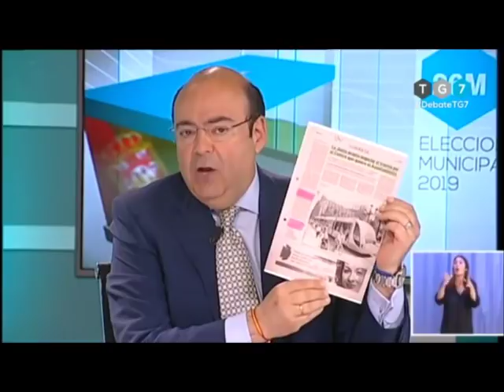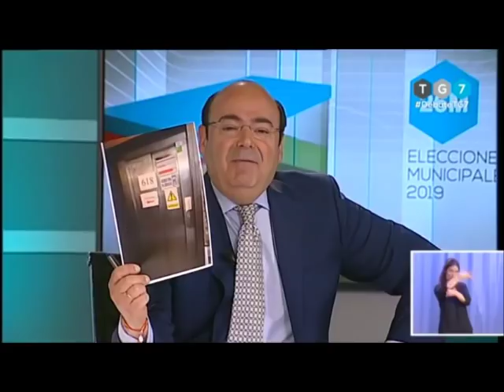Debate TG7 Elecciones